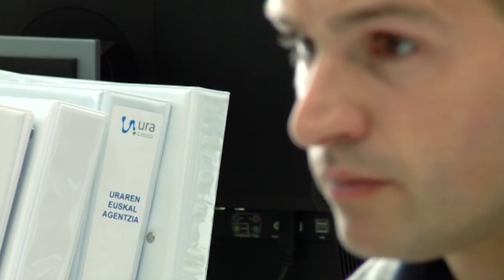CAP. 6. CÓMO SE PREDICE UNA CRECIDA.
Ura da, gu gara. 2014